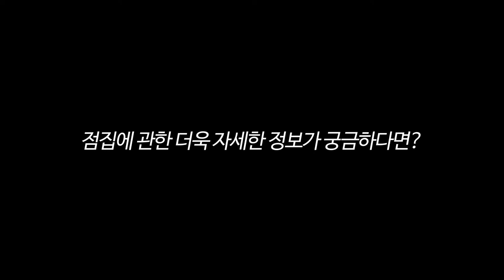▶2020년 경자년 대운이 들어오는 띠는 무슨띠?! ◀ 금전운 재물운 문서운 사업운 들어오는 최고의 띠는?! 인천점집 인천유명한점집 인천용한점집 황후대신당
자막 : 나눔템플릿 ★인천점집 황후대신당★

★대표블로그★
-올마이티TV